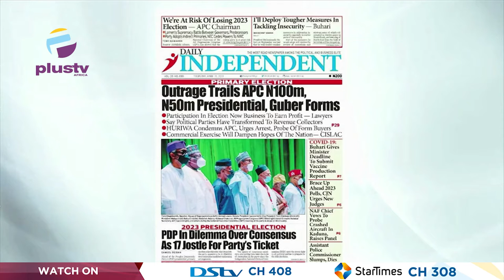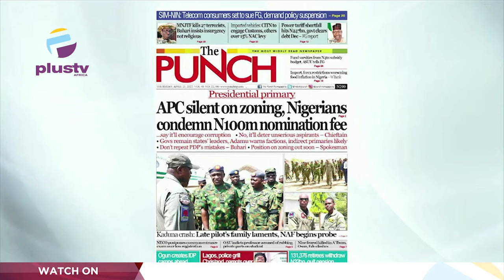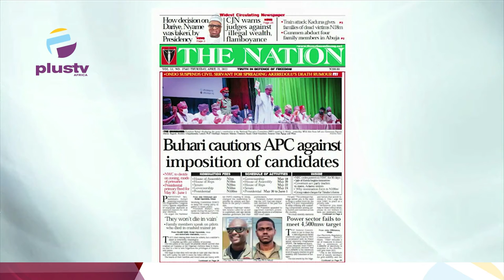APC Silent On Zoning, Nigerians Condemn N100M Nomination Fee | OFF THE PRESS